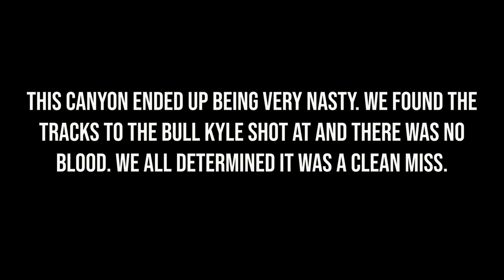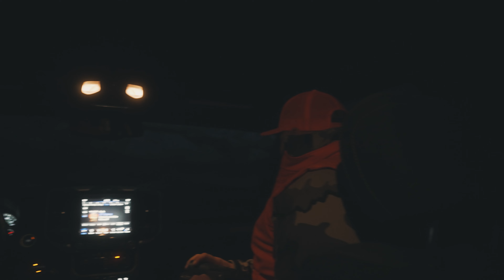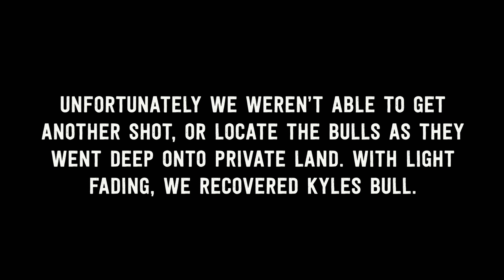OTC Elk Hunt In Colorado | 4K FILM | Third Season Rifle | 2 elk down!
Follow along with us in pursuit of our first ever bull elk in Colorado. We definitely had our fair share of ups and downs on this hunt, but over all we had an incredible time and came home with a couple bulls.